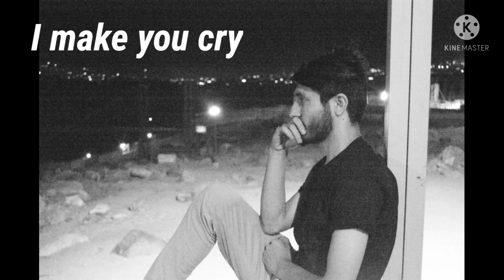poetry | heart touching poetry | self love poetry | English poetry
poetry
poetry in urdu
sad poetry
love poems
sad poetry in urdu
english poem
romantic poetry
funny poetry
poetry in urdu 2 lines
attitude poetry
bewafa poetry
poems about friendship
islamic poetry in urdu
best poetry
prose poetry
fathers day poem
inspirational poems
dosti poetry
rhyming poems
deep poetry
ode poem
best love poems
sufi poetry
dramatic poetry
deep lines in urdu
poetries
english poetry

heartbreak poems
heartbroken quotes in urdu
broken heart sad poetry
broken poetry in urdu

sad broken heart poetry in urdu
heart break poetry
heart break poems
broken urdu poetry
sad broken poetry
broken heart poetry english
broken heart deep sad poetry
relationship broken heart poems
broken heart poem special person
sad heart poetry
best broken heart poetry
best heartbreak poems
sad heartbreak poems
broken heart love poems
broken heart poetry in urdu 2 lines
deep heartbreak poems
broken heart poem in english
heart break urdu poetry
heartbreak poems in english
urdu poetry on broken heart
heart break poetry in english
broken heart touching poetry
deep pain broken heart poems
heartbreak urdu poetry
brokenhearted poems
poems on heart break
heart breaking love poems
love poem for my love
sad urdu poetry 2 lines
love poetry
best love poems
poem for girlfriend
break up poems
love poetry quotes
true love poem